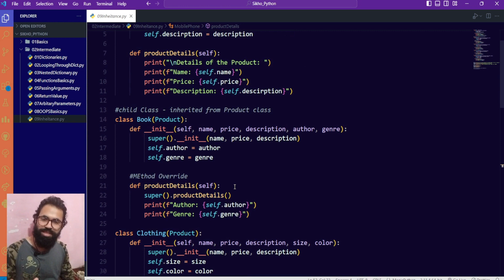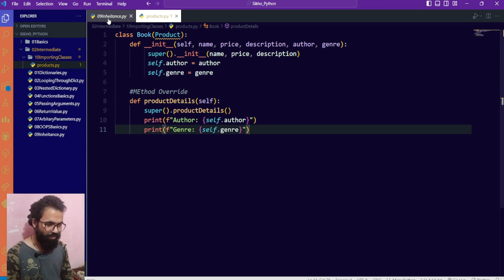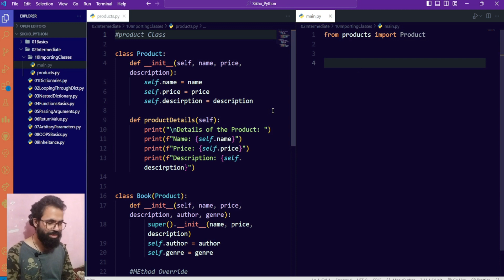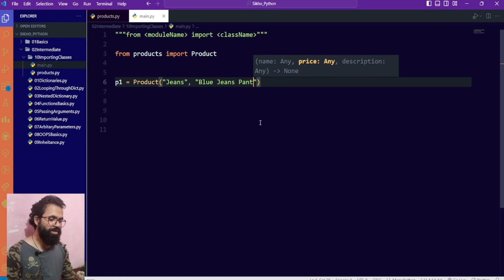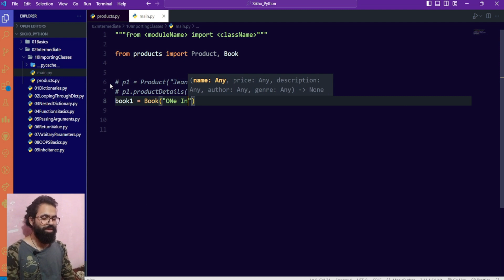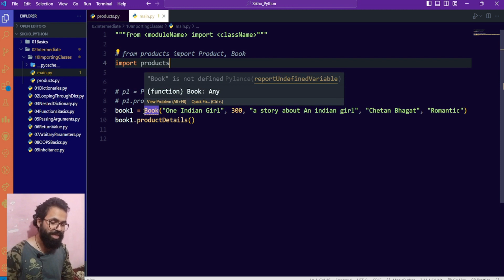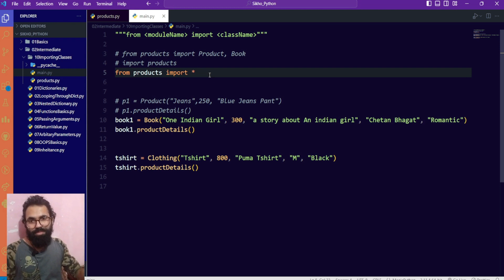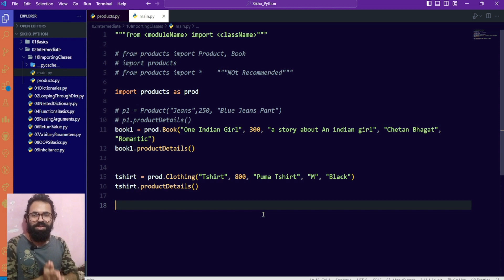31. Break Classes into MODULES | Python | हिन्दी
AB se ham sikhege object and classes ke bare me.

Keep Coding